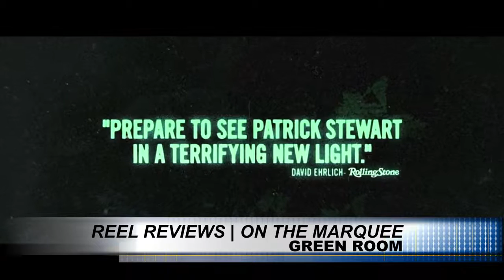Reel Reviews Green Room/Keanu/Mothers Day/Ratchet & Clank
Its an up and down week on the marquee, as we review new films Ratchet & Clank, Mothers Day, Keanu, & Green Room. We also throwback to 1980's comedy classic The Blues Brothers.